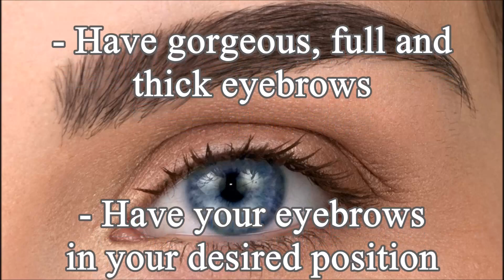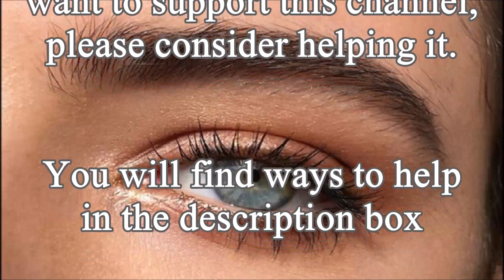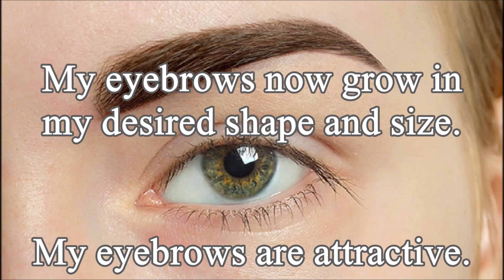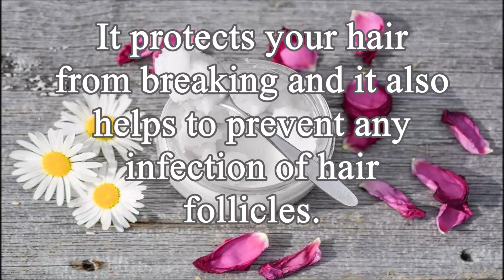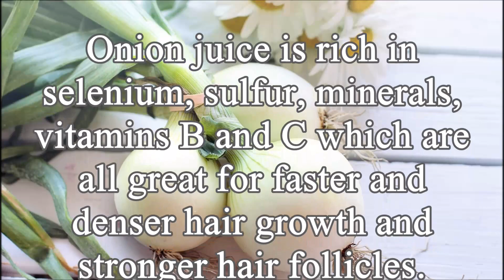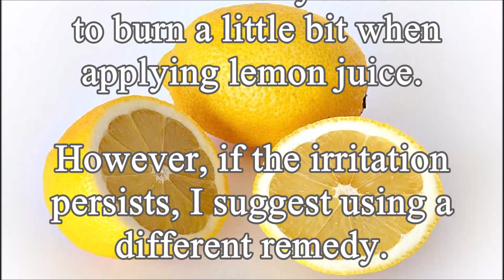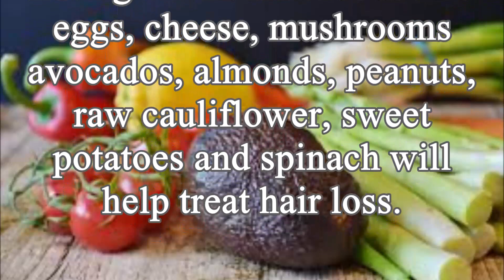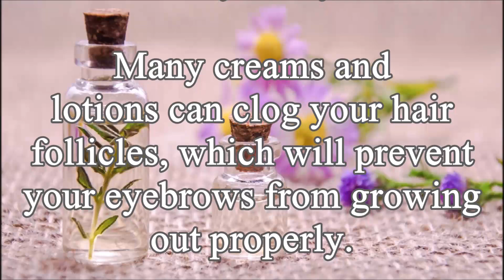❋ Desired Beautiful Eyebrows! ~ Thick + Healthy + Natural Remedies + Isochronic Tones ~ Rain Sounds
These powerful affirmations and frequencies will help you:

- Have your desired, beautiful and healthy eyebrows
- Have your desired eyebrow shape and colour
- Have eyebrows that suit you perfectly
- Have gorgeous, full and thick eyebrows
- Have your eyebrows in your desired position
- Have enhanced blood flow for perfect eyebrows
- Have absolutely symmetrical and beautiful eyebrows
- Have enhanced nutrient absorption for healthy eyebrows
- Have perfectly even eyebrows and reverse any eyebrow thinning

For best results listen at a low and comfortable volume, at least 2 to 6 times every day. Most people start noticing changes after 2 to 6 weeks when used consistently. Unisex

☑ This video contains binaural beats and isochronic tones. Stereo headphones are recommended.

Please don't listen while driving or handling heavy machinery and make sure to drink enough water to accelerate the results! You will find Great Natural Remedies by the end of this video.

You can multi-task or listen to other music while listening; just make sure you can hear this audio well enough. You can loop my videos overnight for ultra-fast results!

➽ Please, remember to listen to my Powerful Flusher at least once a week, too. It will help you declutter your subconscious and recharge your body, mind, and soul.

This video is not intended to replace medical treatment.

Homemade Remedies to Grow Beautiful, Thick and Dense, Eyebrows:

(PLEASE SEE VIDEO FOR FULL INSTRUCTIONS)

Castor Oil

This is one of the most effective remedies for getting thicker eyebrows.

Coconut Oil

Coconut oil works great as a conditioner and moisturizer.

Olive Oil

Olive oil is rich in vitamins A and E, which help in the growth of hair when used daily.

Egg Yolk

Egg yolks are rich in biotin, which helps your eyebrows grow.

Onion Juice

Onion juice is rich in selenium, sulfur, minerals, vitamins B and C which are all great for faster and denser hair growth and stronger hair follicles.

Aloe Vera

Aloe Vera contains aloin which promotes hair growth gives your hair more elasticity and prevents it from breaking.

Fenugreek Seeds

Fenugreek helps to have healthy and shiny hair.

Lemon

Lemons are rich in vitamins B and C which will make your eyebrow hair grow much faster.

Milk

Milk contains casein and whey, which stimulate healthy hair growth.

More Tips to Grow Beautiful and Thick Eyebrows:

- Eat foods rich in Biotin
- Eat foods rich in vitamins B and D
- Drink enough water
- Massage your eyebrows daily
- Brush your eyebrows to stimulate hair growth
- Use an eyebrow or eyelash serum
- Avoid wearing makeup around your eyes
- Abstain from over-plucking